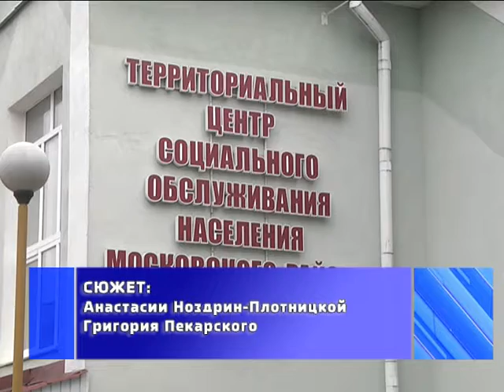2018-10-02 г. Брест. День пожилых людей: акция «Урожай». Новости на Буг-ТВ.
День пожилых людей в Московском районе г. Бреста: акция «Урожай»
Традиционно в эти прохладные осенние дни, когда многие из нас поспешили на ярмарки и распродажи для того, чтобы приобрести домой овощи и фрукты, в гости к своим подопечным отправились и представители территориального центра социального обслуживания населения Московского района. В рамках благотворительной акции «Урожай» пожилые люди, инвалиды, ребята из домов семейного типа получили к зиме свою порцию витаминов. Вместе с ними отправилась и наш корреспондент.